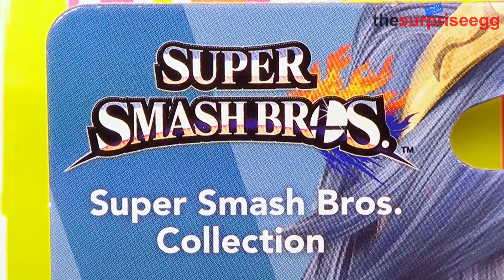UNBOXING amiibo figure LUCINA Super Smash Bros. Nintendo WIIU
amiibo figure LUCINA Super Smash Bros. Nintendo WIIU